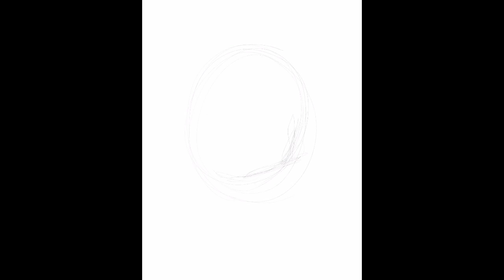Jaqen H'ghar (Thomas Wlaschiha) from GOT SpeedPaint By J.M.Romero (iPad Pro 12,9 + Procreate)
Jaquen (GOT) by J.M.Romero in IPad Pro 12,9 + Procreate